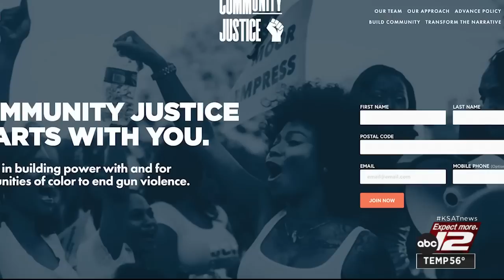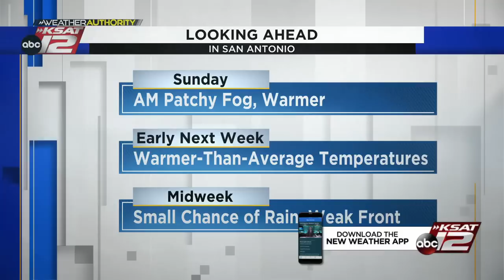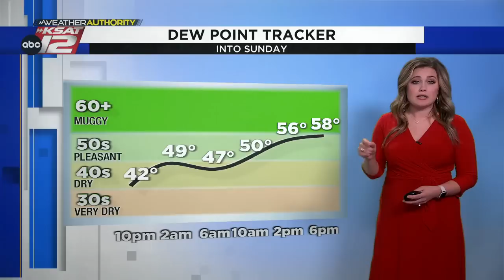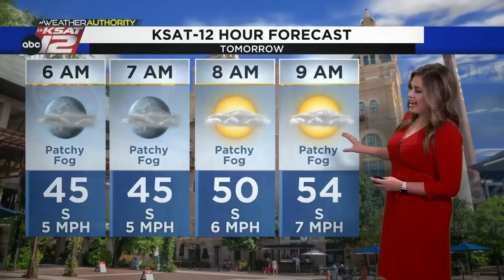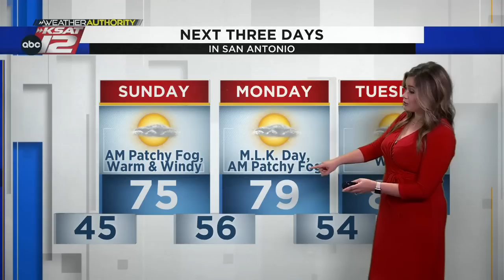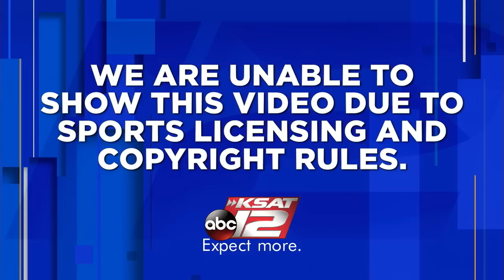KSAT 12 News Nightbeat : Jan 14, 2023